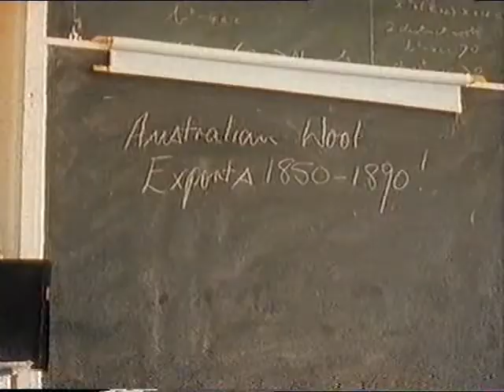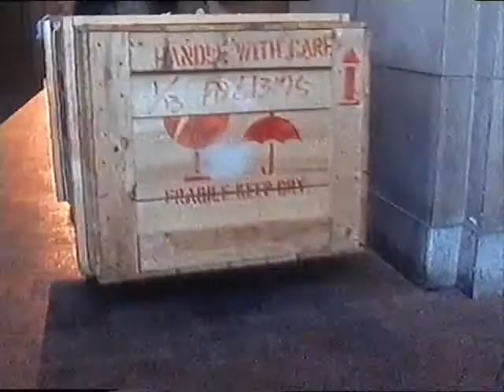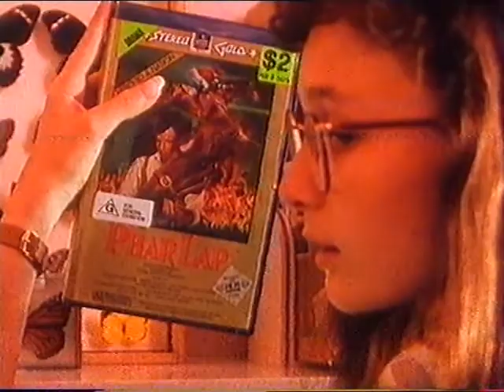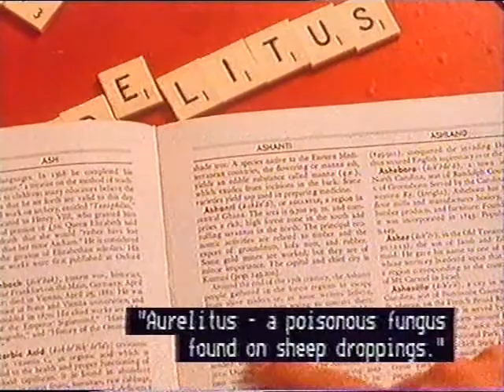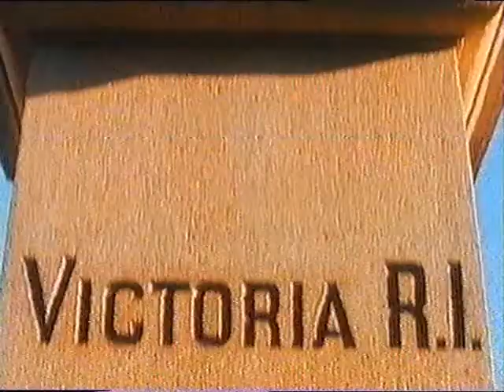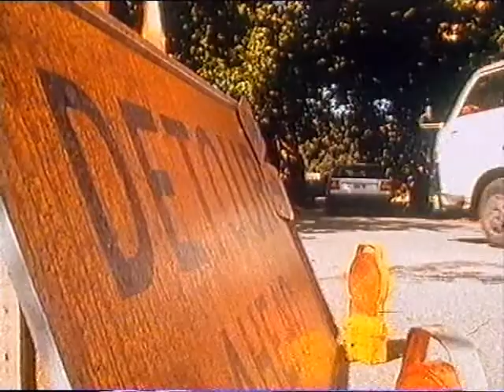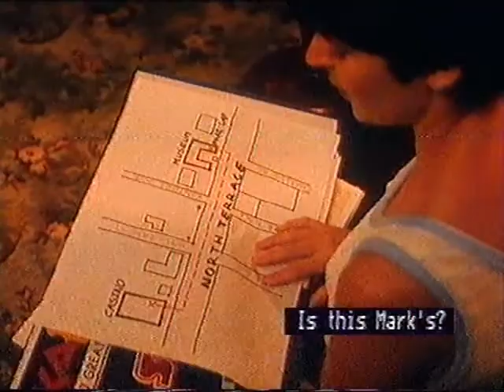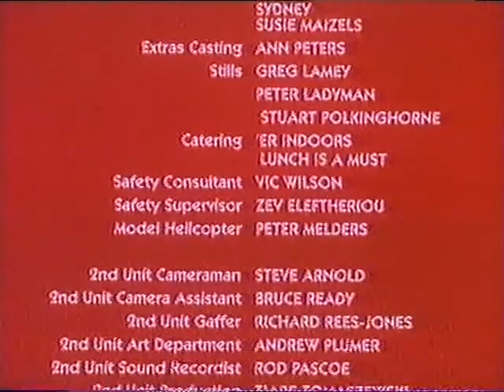Second Childhood (1990)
Featuring Richard Marsland as 'Class Member', saying "Hey Smalley! Gonna be a male nurse!" at 11:44.

Synopsis: "At school, Mark meets Annie who believes she is the reincarnation of Australia's most famous racehorse - Phar Lap. Mark is fascinated by the concept of being someone else and becomes convinced he is the reincarnation of Henry Ford. His friends at school also get into the act believing they were Queen Victoria and Albert Einstein. At first they revel in their new identities, especially when a major school assignment is to research the life of a prominent historical figure. When their research reveals that their past lives were collectively responsible for quite a few of the world's current problems, the children set out on a daring mission to make up for what they've done."

This video was captured from an open-captioned VHS tape of 'Second Childhood'. As the video is for a young audience, the captions use a simpler vocabulary that may not exactly match the spoken dialogue.